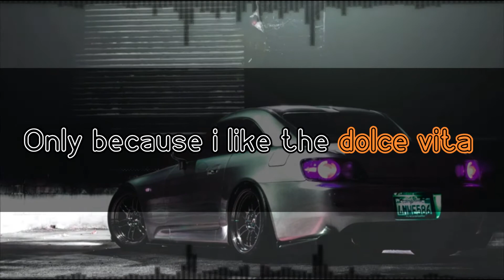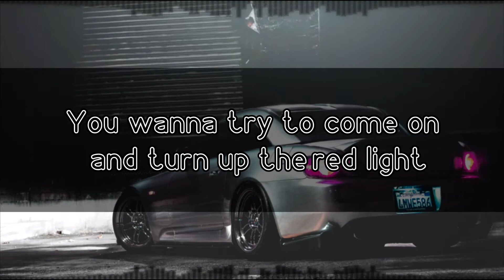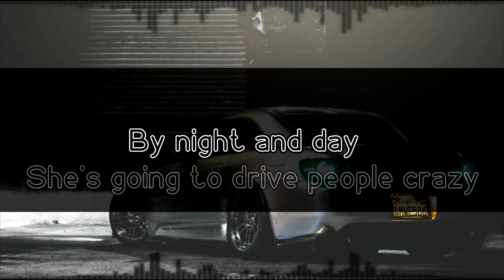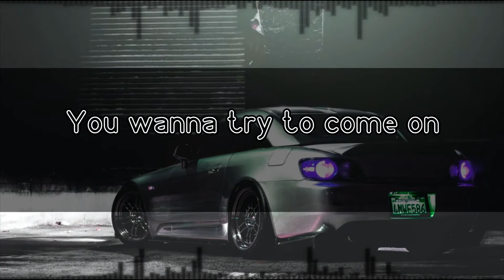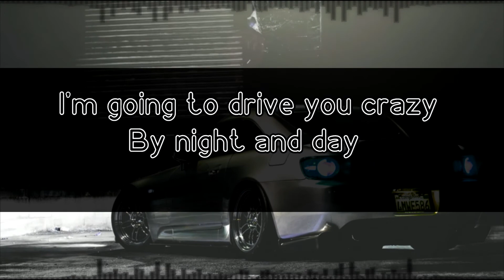[EBV] Dolly Pop - Girl in the night (Lyrics-Visualizer)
Resources used:
App:

[IMPORTANT NOTE]
Please keep in mind that the backgrounds, application, fonts and of course songs themselves aren't made by me.
Only self made element is visualizer's preset of mine and the idea, born out of experimenting on Vegas 13.
I do not intend nor ever will to monetize/profit off the materials I've used.
Remember, it's just a newbie fan's idea! :)